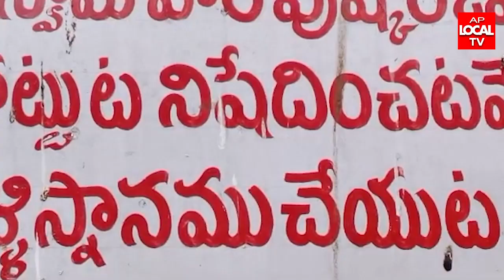శ్రీసింహాద్రిఅప్పన్న పుష్కర్ణి కోనేరు తీవ్ర దుర్గంధం వెలబడటంతో తీవ్ర అసౌకర్యానికి గురవుతున్నాభక్తులు